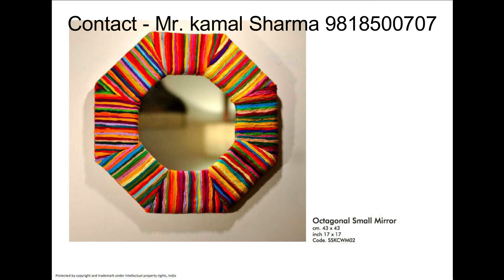top chairs design | shri ram grill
We are dealing in SS main gates, wrought iron, SS safety door, Stairs, window grills, railing, hangers, flower stands,  gate lights, Beds from 40 years.

 Mr. Kamal Sharma (40 Years Exp.) 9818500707

maingate
officegate
homegate
safetydoor
railing
flowerstand
gatelight
windrowgrill
chukhat